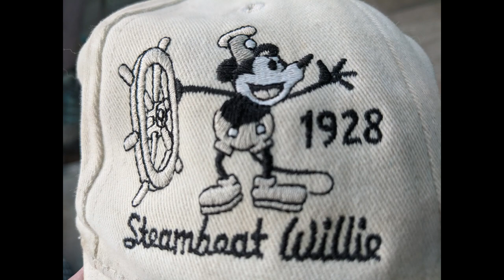Downsizing in Your RV // Full Time RV Living // S4 : E14 LLRV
If you thought you were finished downsizing the day you moved into your RV, think again!

To support Anna's fundraiser for Africa, and let us know how much you donated so we can tally the total.

OR

NOTICE: Q21 webpage arriving soon!

💛 Gary Roman

Because we are Amazon Associates, when you shop at Amazon.com or Amazon.ca using our affiliate links, you help support this channel as we make a small commission from each qualifying purchase and it doesn't cost you anything extra. A win-win situation!! THANK YOU for your support.